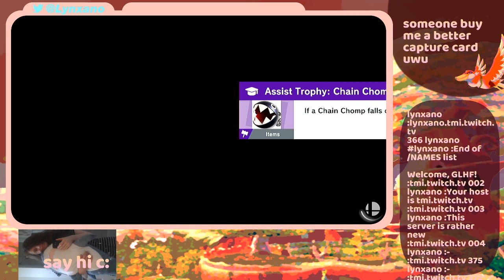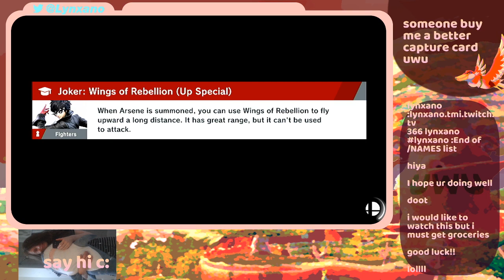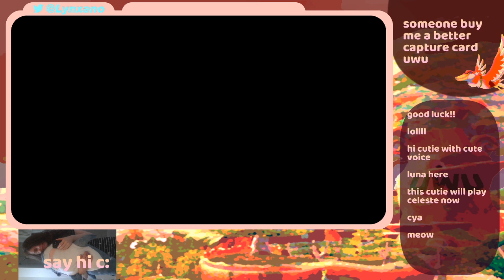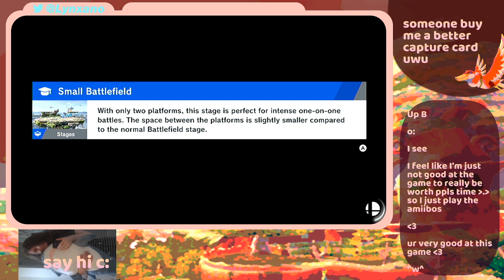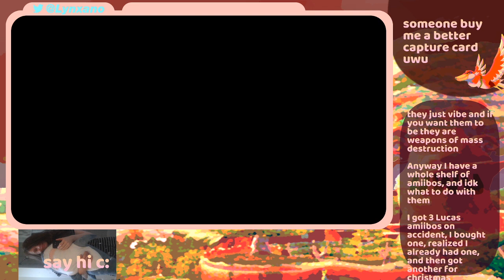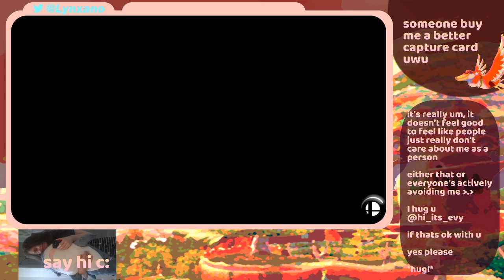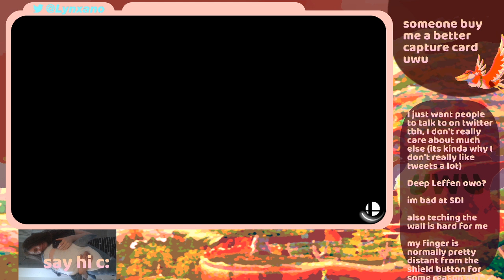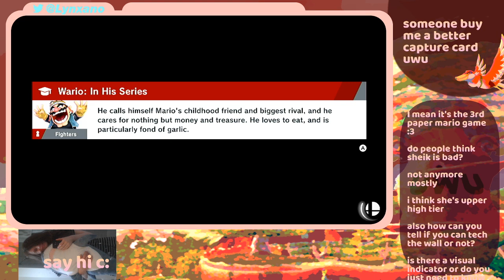sheik :)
its really cool wathcing myself and getting ideas for things to try out, also good pace setter in terms of improvement, get to spot my habits, and in the case, examine why ive been in a spot lately

aaaaa meow